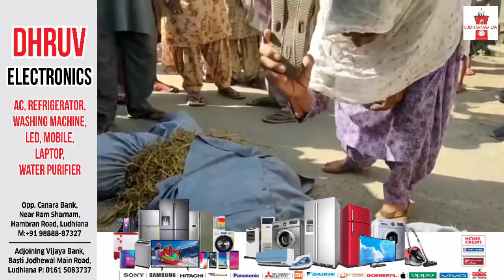Protest against Modi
Protest at Rajoana Khurd, Ludhiana